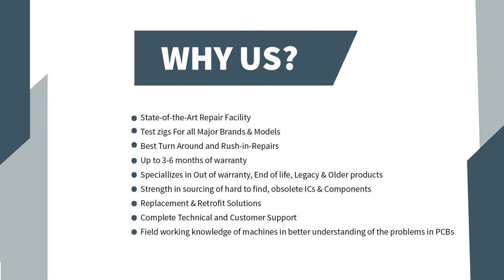Allen Bradley 1771-OAD/C PLC